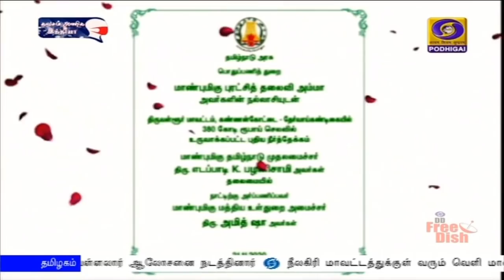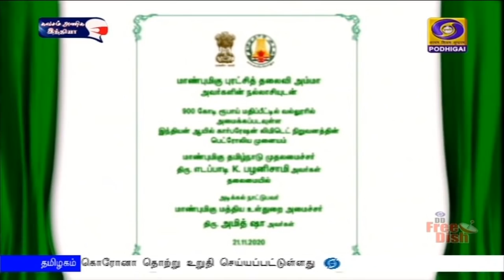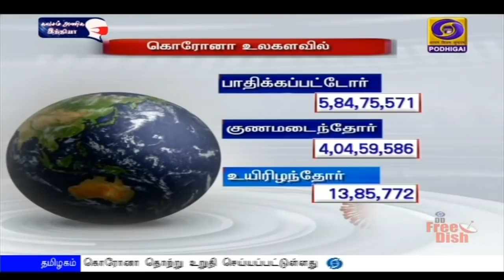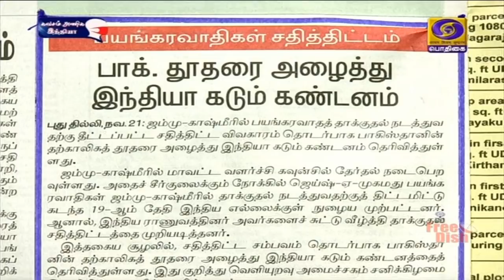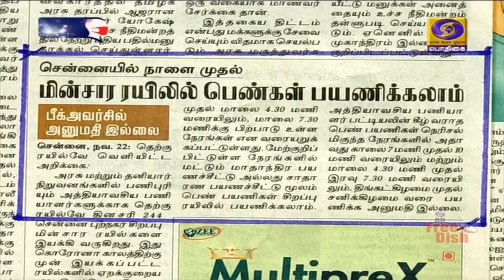பொதிகை காலை 8.00 மணி செய்திகள் [22.11.2020]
1) பசுமை கொள்கைகளை கடைபிடிப்பதில், ஜி-20‍ நாடுகள் அதிக முக்கியத்துவம் அளிக்க வேண்டும் - பிரதமர் நரேந்திர மோதி பேச்சு.

2) பயங்கரவாதத்திற்கு ஆதரவு அளிக்கும் நாடுகளை  உலக நாடுகள் தனிமைப்படுத்த வேண்டும் - குடியரசு துணைத் தலைவர் வெங்கைய நாயுடு.

3) பல்வேறு துறைகளில் முன்னோடி மாநிலமாக விளங்கும் தமிழகத்திற்கு, மத்திய அரசு தொடர்ந்து உறுதுணையாக இருக்கும் - சென்னை விழாவில் உள்துறை அமைச்சர் அமித் ஷா உறுதி.

4) தமிழக சட்டமன்றத் தேர்தலிலும் அஇஅதிமுக - பிஜேபி கூட்டணி தொடரும் - முதலமைச்சர் எடப்பாடி பழனிசாமி.

5) ஏழு புள்ளி ஐந்து சதவீத ஒதுக்கீட்டில் தனியார் மருத்துவக் கல்லூரிகளில் சேரும் அரசுப் பள்ளி மாணவர்களின் கல்விக் கட்டணத்தை தமிழக அரசே ஏற்கும் - முதலமைச்சர் எடப்பாடி பழனிசாமி.

6) ஏடிபி டென்னிஸ் போட்டி: ரஃபேல் நடாலை வீழ்த்தி இறுதிபோட்டிக்கு முன்னேறினார் டேனில் மெத்வதேவ்.